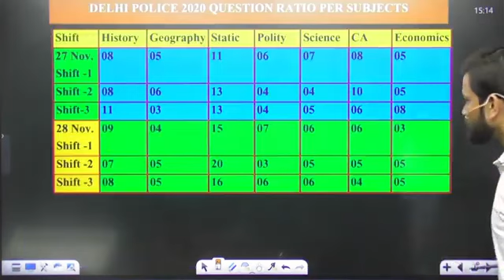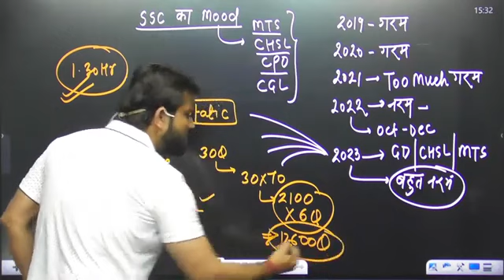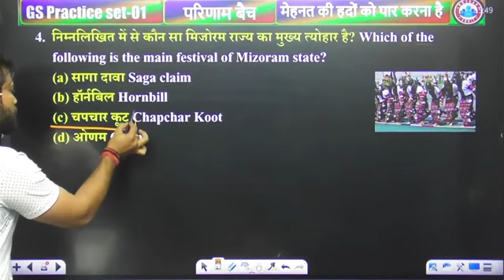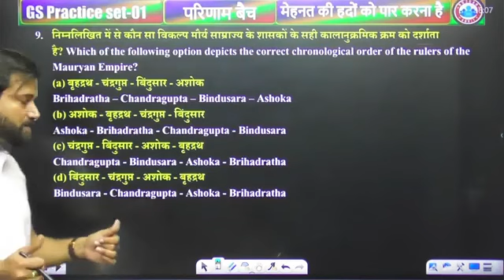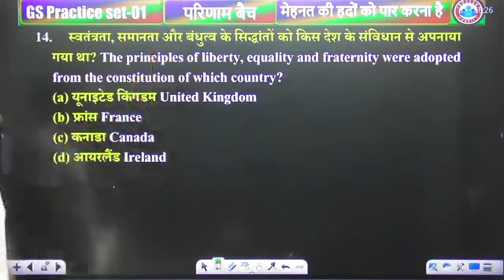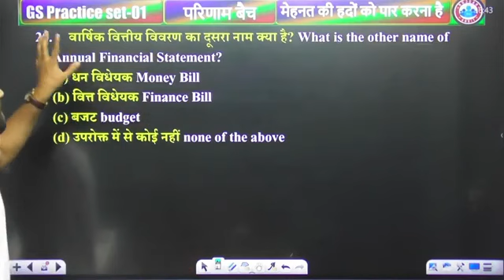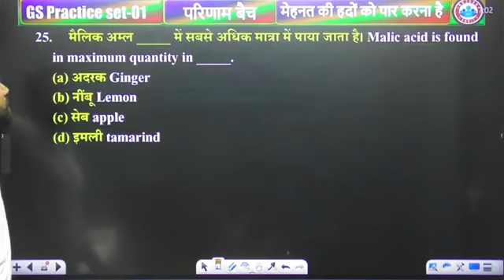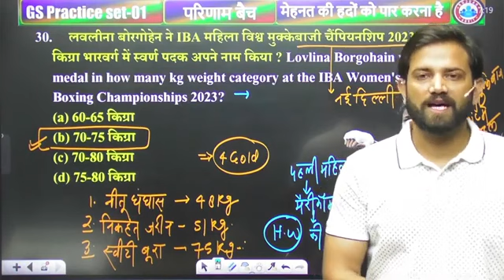21 July 2023